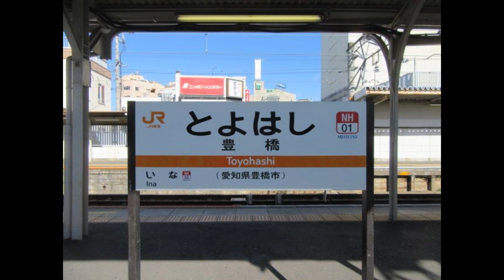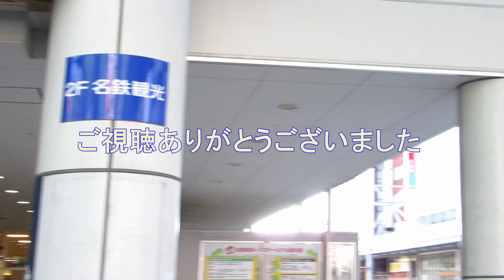【前面展望】名鉄名古屋本線◆特急（豊橋→名鉄名古屋→名鉄岐阜[the front prospects] Meitetsu Nagoya Main Line ◆ limited express）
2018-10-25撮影